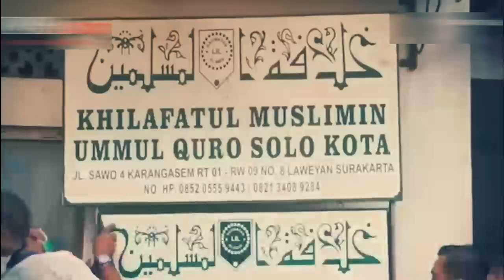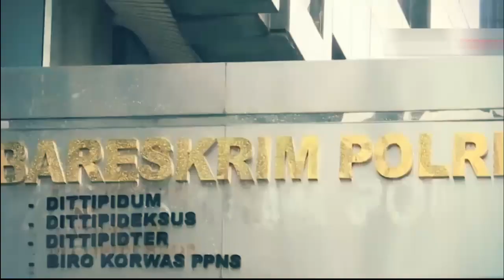MAMVUS! POLISI TANGKAP PENDIRI PERTAMA KHILAFAH MUSLIMIN DI INDONESIA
terimakasih

Category
News & Politics